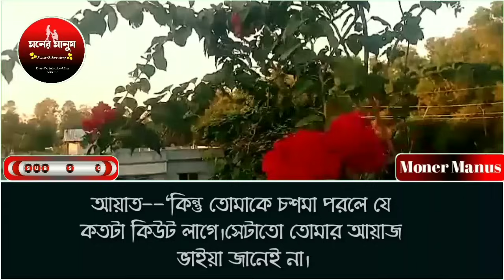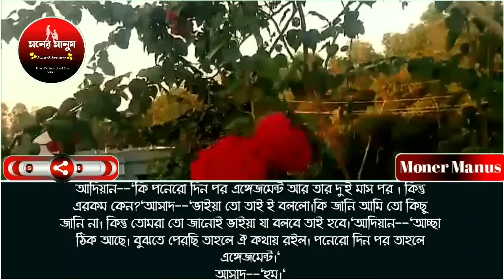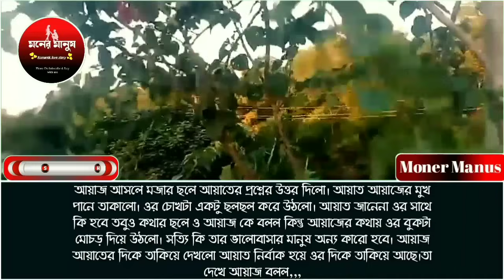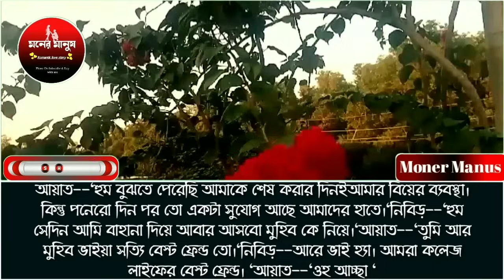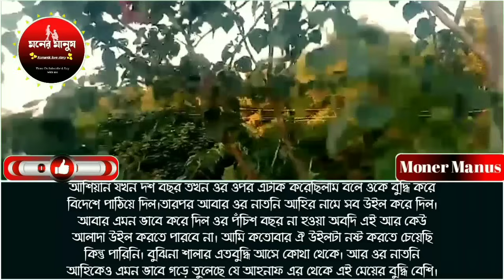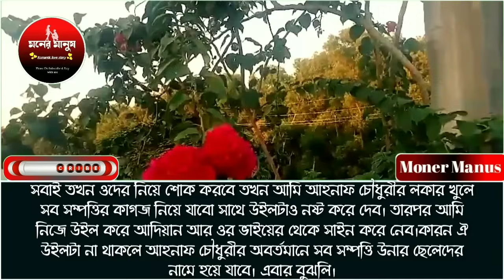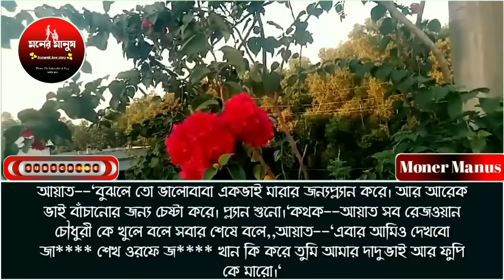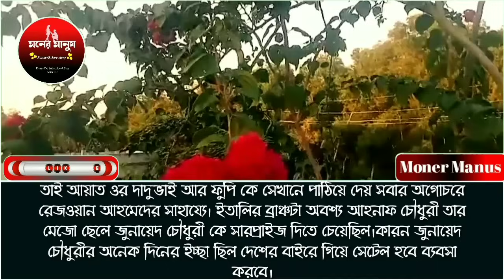ডাক্তার ম্যাডাম যখন দুষ্টু মিষ্টি বউ পর্ব-৩০//লাভ স্টোরি//ashik sunalika and mampi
## ডাক্তার ম্যাডাম যখন দুষ্টু মিষ্টি বউ

Voice, Artist :-আশিক_সোনালিকা_ মাম্পি_রাকিব_সাজিদ

Video Editor:- Md: রাকিব হোসেন
Script Editor:- santha
Thambnail create by:- Md: mosarof,harun

Bangla Short Film
valobashar_golpo-bangla
all part
moner manush
ধন্যবাদ সবাইকে